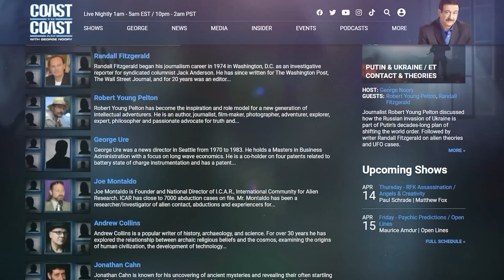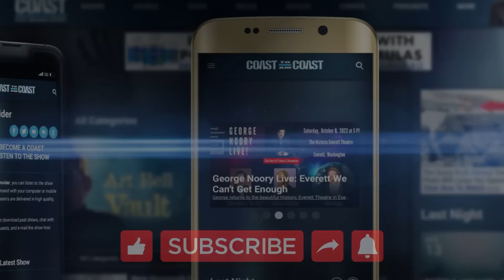Lamashtu's Ancient Legacy… Unmasking Sleep Paralysis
@COASTTOCOASTAMOFFICIAL Lamashtu's Ancient Legacy… Unmasking Sleep Paralysis - Vicki Joy Anderson delves into sleep paralysis and night terrors, discussing ancient entities like Lilith and exploring supernatural aspects while offering advice for dealing with these phenomena.

To learn more about featured guest speakers on this show please

to unlock “COAST INSIDER “exclusive access
Listen to COAST-TO-COAST AM 24/7, live or on-demand.
Crystal-clear audio on any device.
Download past shows.
Chat with hosts and guests in real-time.
Connect directly with the host via email.
Explore extensive audio archives.
Enjoy a commercial-free podcast with daily broadcasts.

If you found this video helpful or interesting, please consider giving it a thumbs up (LIKE) and sharing it with your friends/family (SHARE).